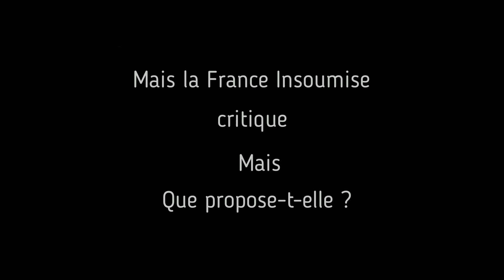Les mensonges du député LREM Gabriel Attal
Toute honte bue, le député Gabriel Attal ment à l'Assemblée Nationale... non seulement il ment mais en plus il nous prend pour des idiots car il pense que nous allons le croire sur parole sans vérifier...